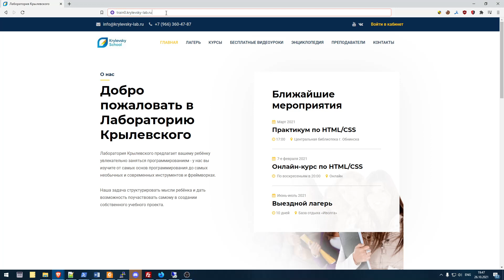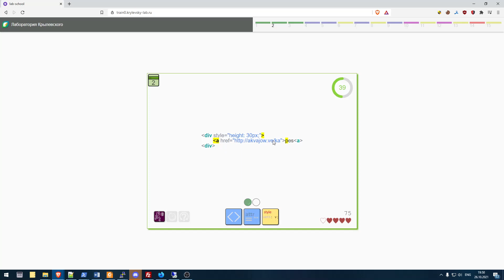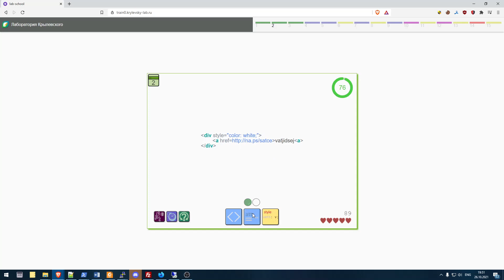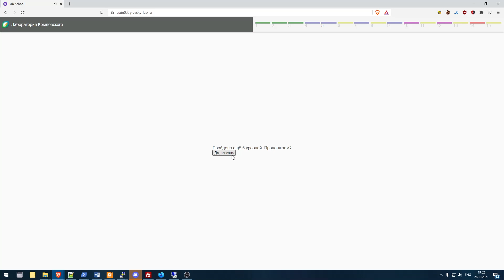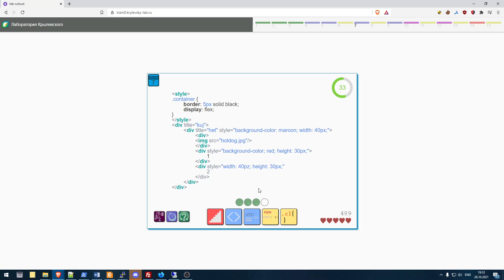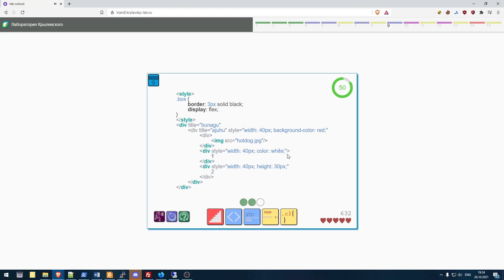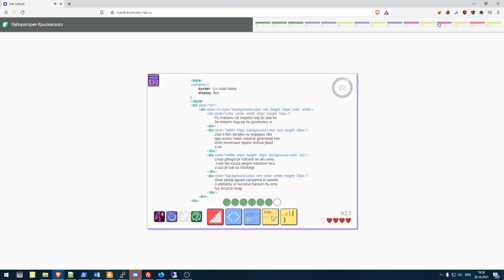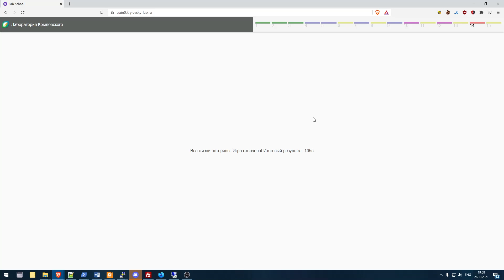Мини-тренажёр (игра) по распознаванию ошибок в HTML/CSS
Этот простой мини-тренажёр по распознаванию ошибок в HTML/CSS мы делали для летней школы веб-программирования. Попробуйте набрать хотя бы 800 очков. Если вы отлично ориентируетесь в синтаксисе HTML и CSS, то вам особого смысла проходить нету. Ну если только один раз ;)

Если ошибка в атрибуте style (включая то, что атрибут правильно не закрыт), то выбирайте жёлтую ошибку со style, в остальных случаях выбирайте синюю ошибку с HTML атрибутом.

Пишите в комментах, кто сколько баллов набрал.

/* Написан на Preact - он оказался очень капризным в плане релиз сборки и поэтому долгое время не могли его нормально выложить (обычно мы всё заливаем на Linux сервер, но эта сборка из стартового бойлерплейта работает почему-то только под Windows - не спрашивайте почему), поэтому если вдруг перестанет работать - напишите коммент и мы починим. И внимание: "Могут быть баги!"*/

В конце видео в 14 уровне я не увидел два тега `a`, которые были неправильно закрыты.